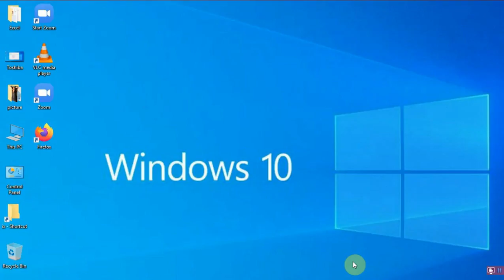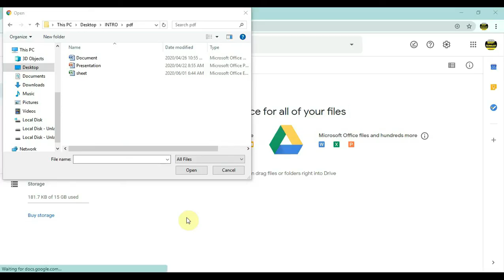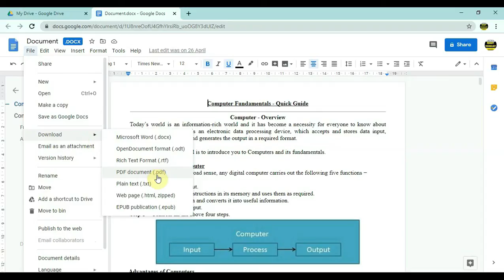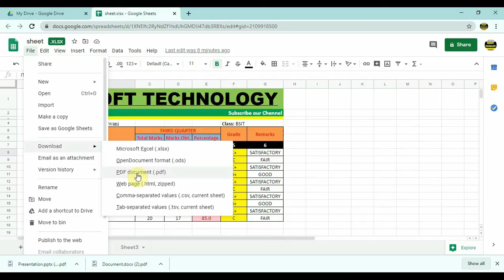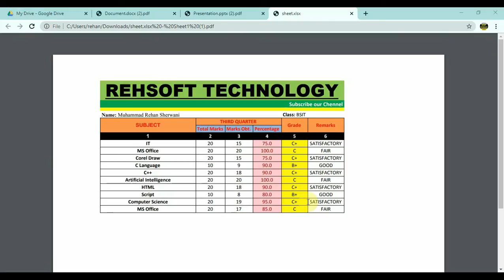How to convert Word Document, Excel Sheet, PowerPoint Slide into PDF using G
Click the links to watch out videos,
Google Applications
(Google Drive, Google Sheets, Google Slides, Google Docs, Google Classroom.
Microsoft Excel Complete Tutorial in Urdu
Microsoft Word Complete Tutorial in Urdu
Microsoft PowerPoint Complete Tutorial in Urdu
Cloud Meeting Application Zoom Complete Tutorial in Urdu
How to speed up  Windows 10, 8, 7 performance deleting all irrelevant files, removing viruses and  repairing damaged system file?